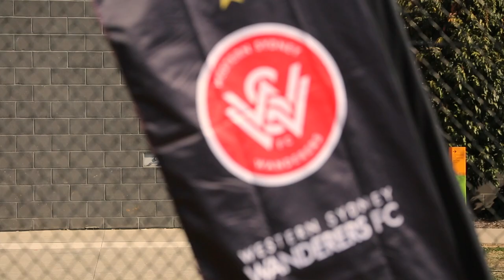Wanderers Schools Cup: Blacktown regional event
This year’s Schools Cup 🏆  has been our biggest yet!

With over 4000 participants playing the beautiful game in Western Sydney!